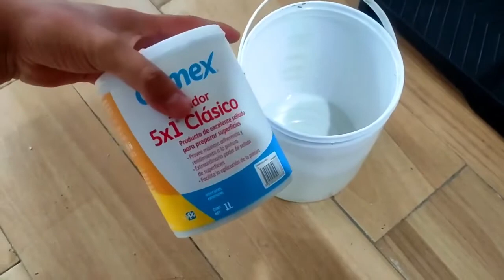Le pinte su cuarto a mi mama ! Un sueño cumplido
Le cumpli el sueño a mi mamá de tener su cuarto pintado !

Quedate hasta el final para que veas que compre, como pinte y como quedo el cuarto.

Gracias por estar aqui. Os amo.